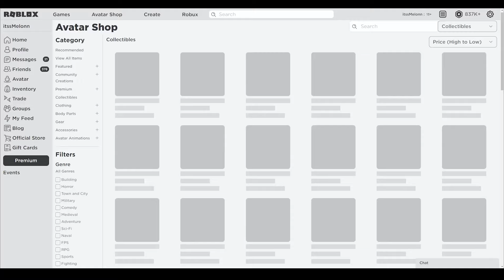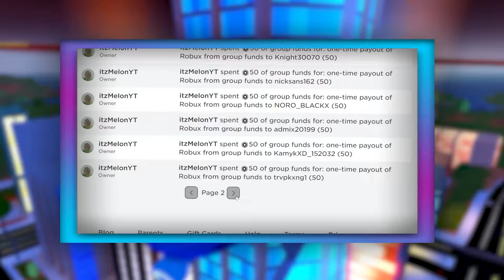Your Bizarre Adventure (JUNE) CODES *UPDATE!* ALL NEW ROBLOX Your Bizarre Adventure CODES!